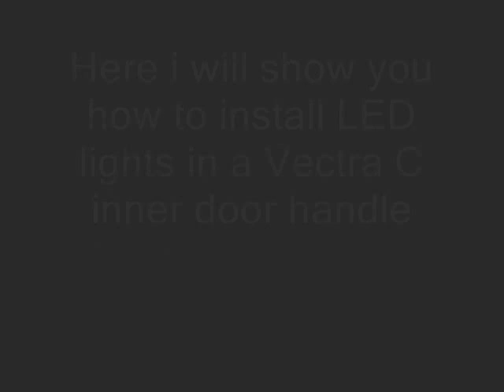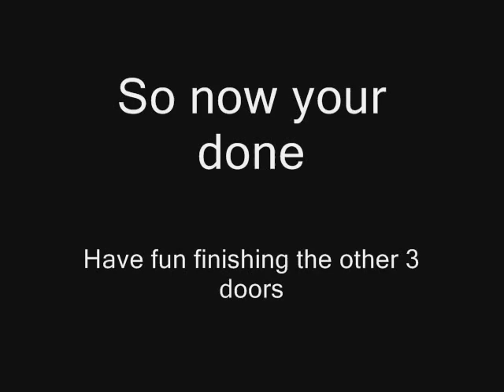LED Door Handles- How To - Vauxhall VW Audi Seat Skoda (e.g Vectra C)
here i will show you, (in reasonable detail) how to install interior LED's to the inner door handles of a Vectra C,

Whilst i was searching online i found alot of people had done this mod, but there was no tutorials

I love the car but it is doing my nut in how every passenger i have at night reaches higher up for the handle due to all other cars having them up there, this should help them find it!

this same method will work on ALL cars but the wiring will not be the same, all you must do is use the live feed form the window switch which controls the illumination function, and any earth, you can find these with a multi-meter.

DECLERATION :
The LED must be 12v

Sorry about the crap music, it's the only one I could find that wasn't copyrighted